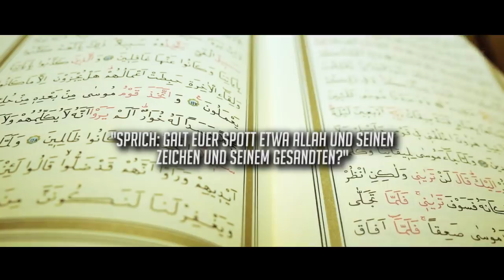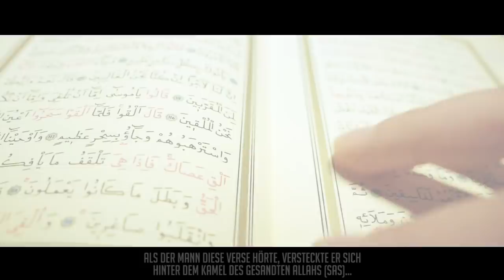Pranksᴴᴰ ┇ Wenn Witze Grenzen überschreiten! ┇ BDI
Kennt ihr das? Es wird ein Prank gemacht oder ein Witz erzählt und man denkt sich dann dabei nichts, weil es ja nur aus Spaß ist. Manchmal wird sogar soweit übertrieben mit dem Scherzen, dass man es nicht einmal merkt, dass dadurch jemand verletzt wird. Und es bleibt nicht nur dabei, sondern ist es auch heutzutage leider soweit gekommen, dass man sich über den Islam lustig macht.
Siehe dir in diesem Video an, wie der Islam dazu steht.